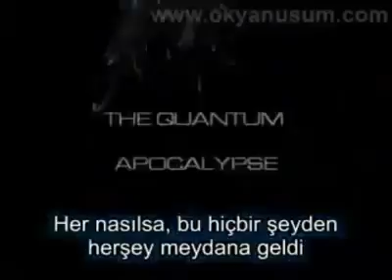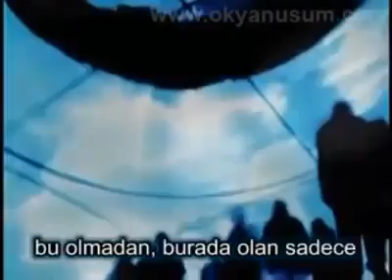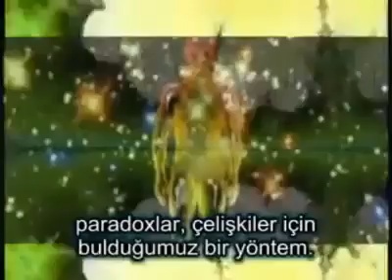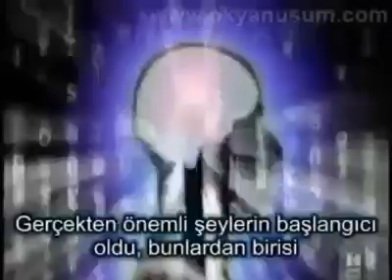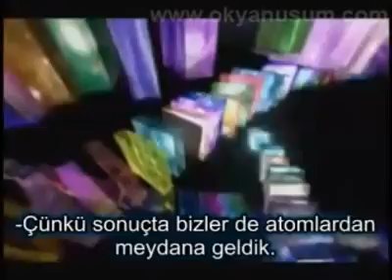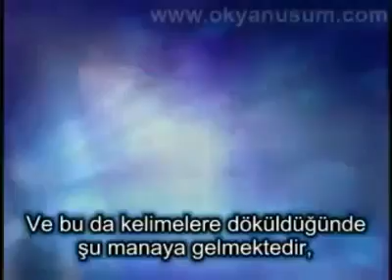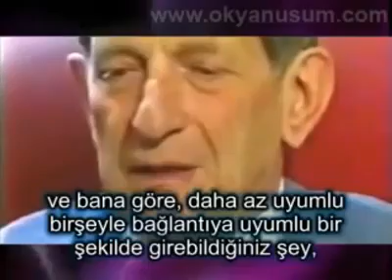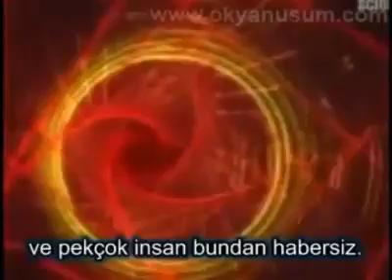Kuantum , Yaşam bir rüya mı ? - Ahmetet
Ahmet burçoğlu ...

Yaşam sadece bir rüyaysa, bu rüyada dejavu yaşamaya şaşırır mısınız? Veya bu rüyadaki nesnelerin hayal olduğuna? Başlangıçta her şey hiçbir şeydi. Her nasılsa, bu hiçbir şeyden her şey meydana geldi. Bundan da beyaz kuantum? Hiçlik... Madde, enerji, uzay, zaman, bilinç, zihin ve inanç oluştu. Nasıl olur da, bilinçli olmayan bir şey, beyin gibi maddesel bir şey, deneyim gibi, maddesel olmayan bir şeyi nasıl meydana getirebilir? ''Ölçüm'' veya gözlem, tüm evreni meydana getirir. Milyonlarca ve milyonlarca küçük kütleli enerji ve ışık, fotonlar ve elektronlar, onlar izafiyet ve kuantum mekaniğine göre hiç varolmayan, hayali, üç boyutlu, katı dünyayı meydana getiriyorlar. Bu da, maddenin doğasına yeterince derinlemesine daldığınızda, yaşadığımız dünyada bildiğimiz her şeyin yok olduğu manasına gelir. Artık objeler yok, sadece ilişkiler var. Artık mekan yok, artık zaman da yok. Katı madde olarak düşündüğümüze ne kadar detaylı bakarsanız, o kadar katılık azalır ve görünmeye başlar... Bildiğimiz realiteler beynimizin ürettikleridir. Beyin her dakika milyonlarca sinyal alır ve biz onları, kendi dışımıza yansıyan ve gerçek olarak isimlendirdiğimiz, hologramlar haline getiririz. Beynin korteksi, eğer o da bir hologramsa, bir ila üç boyutlu hologramsa, eğer iki boyutlu hologramlar, üç boyutlu görüntüyü oluşturuyorsa. Bu ve daha fazlasını öğrenmek için videomuzu izleyelim arkadaşlar, çok şaşıracaksınız..